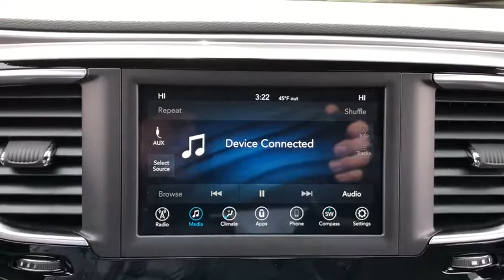2018 Chrysler Pacifica Lansing, Matteson, Chicagoland, Northwest Indiana, Tinley Park, IL C180520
Crystal Metallic N 2018 Chrysler Pacifica available in Lansing, Illinois at Napleton River Oaks Chrysler Jeep Dodge Ram. Servicing the Matteson, Chicagoland, Northwest Indiana, Tinley Park, IL area.

2018 Chrysler Pacifica Touring Plus FWD Granite Crystal Metallic 3.6L V6 24V VVTbr9-Speed Automaticbr$5,149 off MSRP! 28/19 Highway/City MPG 19/28mpgbrbrNapleton's River Oaks Chrysler Jeep Ram Dodge conveniently located off 80-94 Torrence Ave North Exit. 17225 Torrence Ave Lansing, Ill 60438. Price excludes tax, title, license, doc fee and dealer installed accessories. Price includes: $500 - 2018 Retail Bonus Cash MWCJA1. Exp. 04/02/2018, $500 - Midwest 2018 Bonus Cash MWCJA. Exp. 04/02/2018, $1,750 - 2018 Retail Consumer Cash **CJ1 (GL-MW-NE). Exp. 04/02/2018, $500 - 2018 Chrysler Capital 2018 Bonus Cash MWCJ5. Exp. 04/02/2018